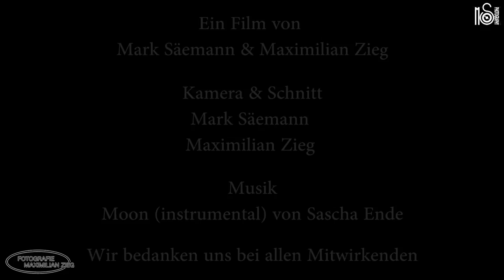Alarmübung Feuerwehr Darmstadt Wixhausen & Arheilgen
In diesem Video ist eine Alarmübung der Feuerwehren Darmstadt  Wixhausen und Arheilgen zu sehen. Das Video wurde im Juni 2016 aufgenommen.

Als Lage wurde angenommen, dass es eine Fettexplosion bei einem Kindergartenfestes gab.

An der Alarmübung nahmen teil:
- Freiwillige Feuerwehr Darmstadt Wixhausen
- Freiwillige Feuerwehr Darmstadt Arteigen
- Deutsches Rotes Kreuz

Würde mich freuen, wenn Ihr das Video positiv bewertet und ein Abo da lasst :)